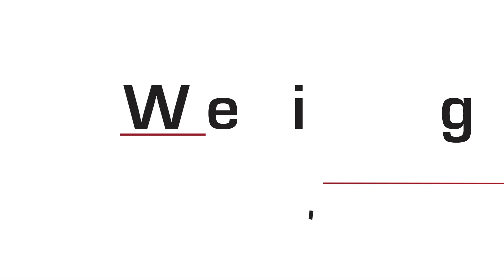Steel Weigh Safe Drop Hitch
The popular Weigh Safe Drop Hitch is now available in steel. This hitch features a built-in scale that makes measuring tongue weight as easy as coupling your trailer to your ball mount. It comes in an array of different drop lengths ranging from four to ten inches so you can tow various trailers with one single hitch in both the rise or drop position depending on your needs. This hitch comes with a dual pin key lock assembly and both two inch and a two and five sixteenth inch stainless steel tow balls rated up to twelve thousand five hundred pounds of towing capacity.

Our Weigh Safe Drop Hitch has everything you need to achieve a towing peace of mind on the road. Why be kind of safe when you can be weigh safe?